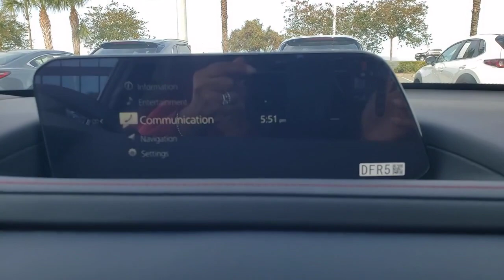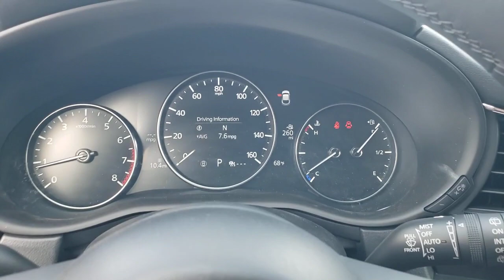2023 Mazda CX-30 Davenport, Clermont, Winter Garden, Orlando, Ocala, FL PM510652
Polymetal Gray Metallic New 2023 Mazda CX-30 2.5 S Carbon Edition available in Clermont, Florida at Headquarter Mazda. Servicing the Davenport, Winter Garden, Orlando, Ocala, FL area:
2023 Mazda CX-30 2.5 S Carbon Edition - Stock#: PM510652

Headquarter Mazda
17500 FL-50